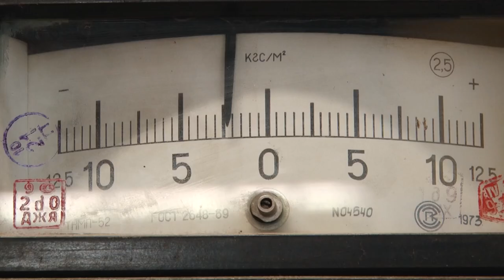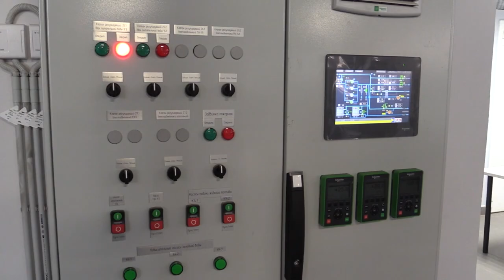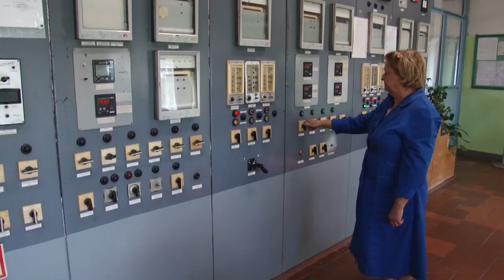Подготовка к зиме в Одинцовском округе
«Готовь сани летом» - гласит народная мудрость! Только в масштабах Подмосковья готовить нужно вовсе не сани, а систему ЖКХ. По инициативе губернатора Андрея Воробьева в области началась серьезная программа по ремонту инфраструктуры жилищно-коммунального хозяйства. Жители Подмосковья почувствуют изменения уже в этом году.